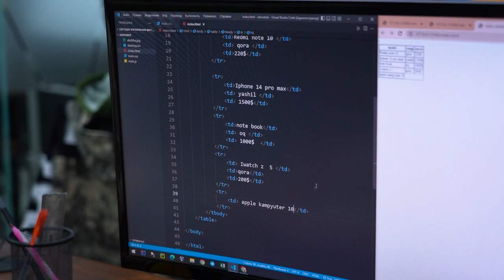Bola boshidan dasturchi bo'lishi mumkin!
💁🏻‍♂️ Xuddi “Foundation” kursimiz o’quvchisi Abrorbek Po’latov kabi.

😎 Qahramonimiz dasturlashni o’rganishni veb-saytning tashqi ko’rinishini yasashdan boshladi. Keyinchalik esa, navbat Android dasturlashga!